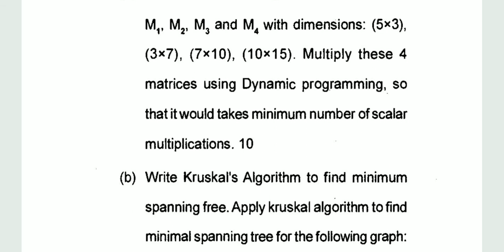IGNOU MCS-031 DESIGN AND AYALYSIS OF AIGORITHMS, MCA(REVISED), QUESTION PAPER 2020